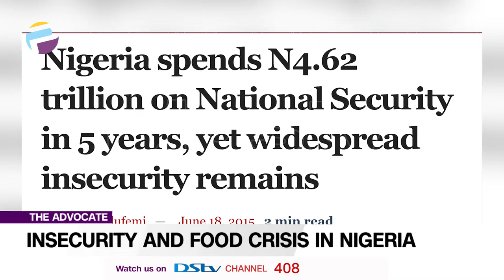FULL EP: A Democratic Coup | Insecurity & Food Crisis | Sunday Igboho, Nnamdi Kanu | THE ADVOCATE NG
As mostly feared from our military history when the word coup is mentioned it’s usually related with treason and overthrow of a Government.
Well fortunately, Democracy provides as allowed within the constitution of the federal republic of Nigeria to unseat some elected offices without waiting till when their terms are over. These are perfectly constitutional, legal and endorsed to be tried in your constituency.

If you are a secessionist leader and you have the perceived support of your people, be careful because no one really has your back. Like Nnamdi Kanu and Sunday Igboho, you will be left to hang. Secession is not easy and in Nigeria’s case, is secession what we need?

One of the cardinal campaign objectives of the Buhari-led government is tackling insecurity. However, despite claims by federal authorities of increased security measures, an atmosphere of insecurity lingers. Rising cases of banditry, kidnapping, herdsmen clashes (open grazing becoming a hot debatable issue) abound with huge amounts of ransom been paid; this is excluding PTSD suffered by victims (according to opposition, there is a huge value chain of opportunities explored by beneficiaries of the rot in the system). According to a Premium Times report, a total of N4.62trillion has been allocated to the federal security sector in the past five years despite claims by Nigerian security forces that they are being underfunded.

Advocates Of The Week:
Kayode Iposu
Kunle Lawal
Peter Eze